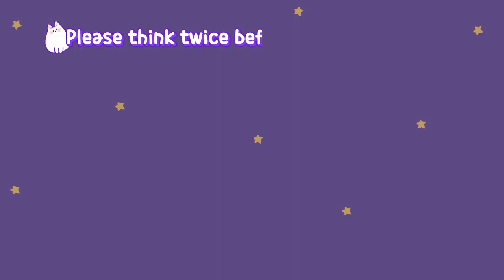Walking with dog Experience ｜ Healing Sound Video Cute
My adorable dogs (Labrador Retriever , Pomeranian , Welsh Corgi)

Watch our daily life ｜ Enjoy Funny & Cute videos ♥

🐇Profile

First born💕
Name : Sonyeo
Sex : Female
Breed : Labrador Retriever
Birth date :  February 23rd, 2017
Characteristic : Smart yet dumb, troublemaker
Hobby : Collector of latest “in” toys, human clothes, and shoes

Second born💕
Name : Hangseong
Sex : Female
Breed : Pomeranian
Birth date : October 25th, 2017
Characteristic : Starts whining as soon as something doesn't suit her
(and seems to never change her mind)
Hobby : Annoying Sonyeo

Third born💕
Name : Ujoo
Sex : Female
Breed : Welshi Corgi
Birth date : Assumed to be December 2018, Birthday May 26th
          (We chose the day she became our family as her official birthday)
Characteristic : She makes a mess but is oblivious to her angry mom
Hobby :  🌈She steps on poo(and I hope she’ll change)

🐰I don't reply to questions about dogs, please understand🐰
🐶Please think twice before you adopt your pets🐶